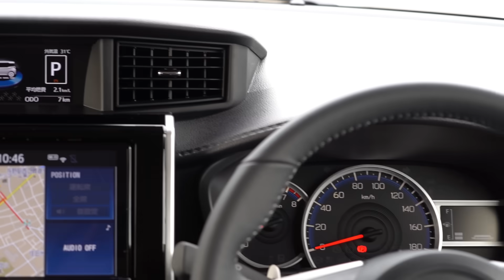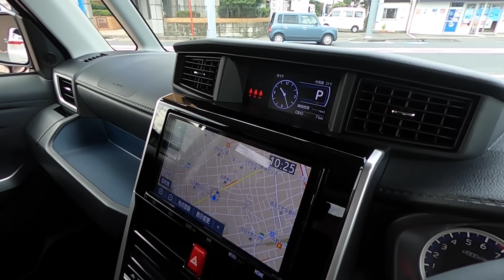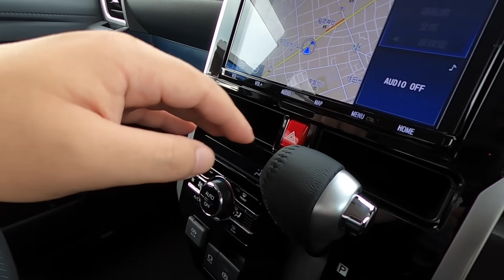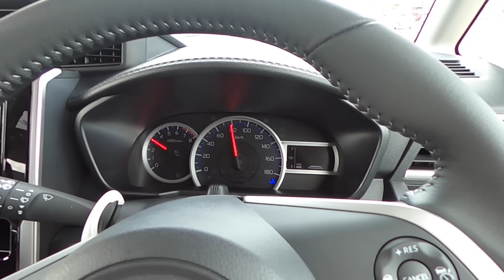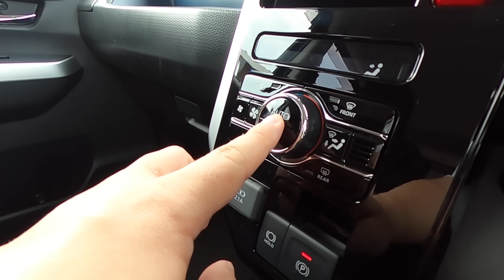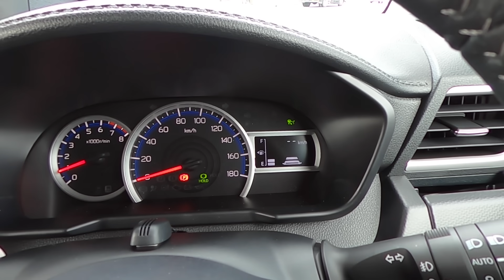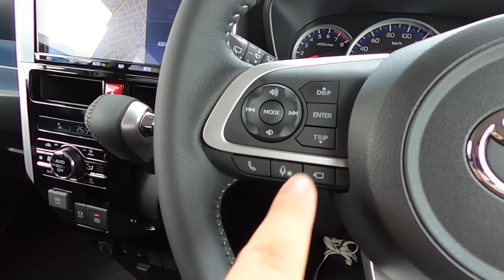トヨタ新型ルーミー マイナーチェンジ!【カスタムを薦める理由】内装＆外装を詳細レビュー!! | TOYOTA ROOMY 2020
2020年9月にマイナーチェンジし、タンクと統合された新型ルーミーを見てきました！
今回は内装＆外装チェックです。グレード選択の注意点としてカスタムを薦める理由も解説！

新型ルーミーの見積もりブログはコチラ↓

2020トヨタ新型ルーミーマイナーチェンジ 見積もり公開！私が買うならこのグレード！コミコミ価格や値引きはいくら？

2020年9月現在の愛車（最新情報はチャンネル概要欄を参照）

2019.12- MAZDA３ X Burgundy Selection
2019.12- メルセデスCLAシューティングブレーク
2020.03- 新型フィット4 LUXE e:HEV
2020.07- 新型ハリアーハイブリッドZ Leather Package
2020.08- レクサスRX300 F SPORT

2020.10- アウディQ3 Sportback（納車予定）
2020.12- メルセデスベンツGLB200d（納車予定）
2020.12- LANDROVER DEFENDER（納車予定）